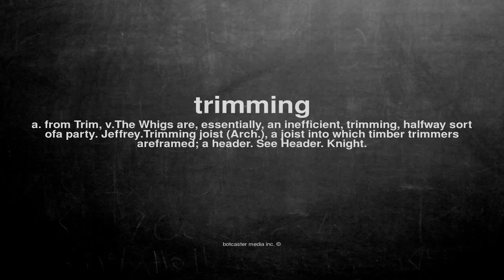What does trimming mean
What does trimming mean in English?